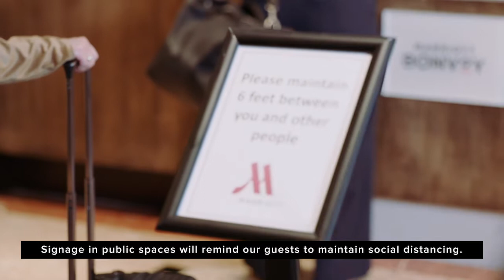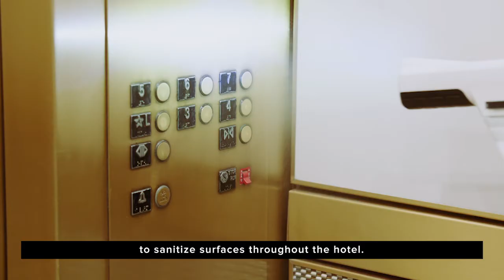𝐌𝐚𝐫𝐫𝐢𝐨𝐭𝐭'𝐬 𝐂𝐨𝐦𝐦𝐢𝐭𝐦𝐞𝐧𝐭 𝐭𝐨 𝐂𝐥𝐞𝐚𝐧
We will travel again. Marriott’s Commitment to Clean provides cleaner, safer spaces for guests & associates, so you can travel with confidence. Watch our video to learn more.

เราจะเดินทางอีกครั้ง แมริออทให้ความสำคัญกับเรื่องความสะอาด โดยจัดเตรียมพื้นที่ที่ปลอดภัยกว่า สะอาดกว่า สำหรับแขกที่มาพักและผู้ร่วมงาน ดังนั้นคุณจึงเดินทางได้ด้วยความมั่นใจ ชมรายละเอียดได้ในวิดีโอของเรา